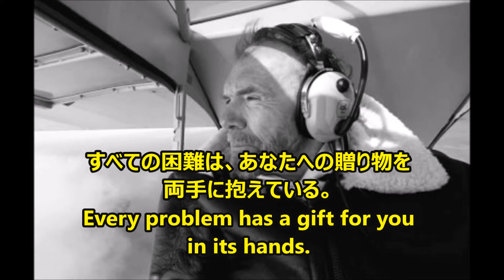【感動名言】一瞬で人生が変わる名言集 偉人の元気が出る言葉７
"自分の物の見方を変えてくれた元気が出る言葉達を集めて編集しました。 音楽と写真との組み合わせで、少しでもカジュアルに伝われば良いなと思います。 肯定でも否定でも、この動画を観られた方が少しでも何か感じて頂ければ幸いです。"